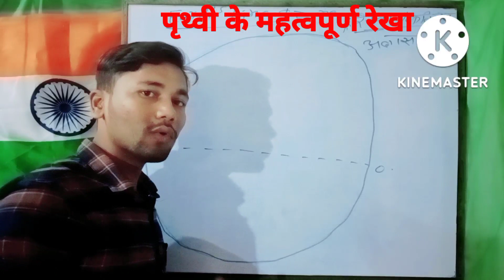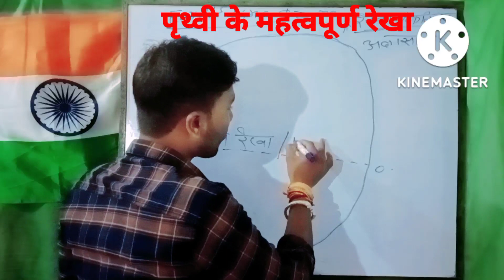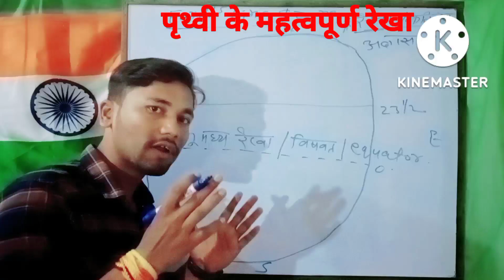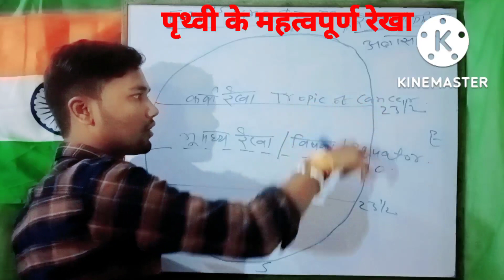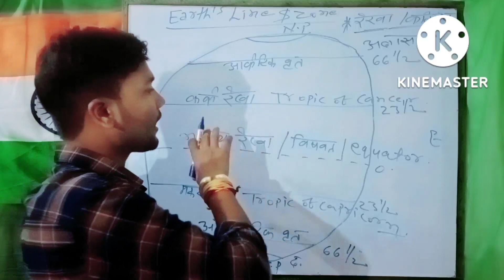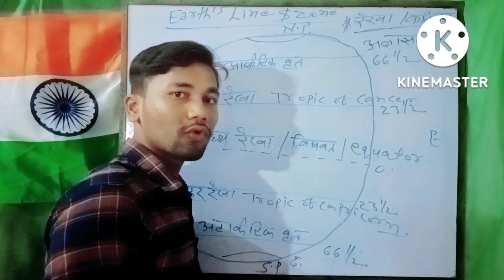kark rekha makar rekha bhumadhya rekha/ earths line/पृथ्वी के महत्वपूर्ण रेखा/earth ☝gs kendra🔥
kark rekha makar rekha bhumadhya rekha/ earths line/gs kendra🔥

kark rekha makar rekha kise kahate hain
kark rekha makar rekha vishwat rekha kya hai
kark rekha makar rekha trick
kark rekha makar rekha bhumadhya rekha trick
kark rekha trick

कर्क रेखा और मकर रेखा दोनों ही विषुवत रेखा के सामानांतर पश्चिम से पूरब की ओर खींची गयी काल्पनिक रेखाएं हैं। दोनों की स्थिति भूमध्य रेखा से एक समान किन्तु विपरीत दिशाओं में है। कर्क रेखा जहाँ भूमध्य रेखा के उत्तर में 23 1/2° अक्षांश पर स्थित है वहीँ मकर रेखा इसके दक्षिण 23 1/2° अक्षांश पर स्थित है।

कर्क रेखा और मकर रेखा के बीच के क्षेत्र को क्या कहते हैं?
Sun कर्क रेखा पर कब चमकता है?
भूमध्य रेखा पर कितने देश हैं?
भूमध्य रेखा 3 महाद्वीपों द. अमेरिका, अफ्रिका, और एशिया के 13 देशों से गुजरती है।

कर्क रेखा मकर रेखा और भूमध्य रेखा क्या है?
कर्क रेखा का दूसरा नाम क्या है?
कर्क रेखा और मकर रेखा कहाँ स्थित है?
मकर रेखा कौन सी होती है?
bhumadhya rekha kark rekha avn makar rekha kitne degree par sthit hai